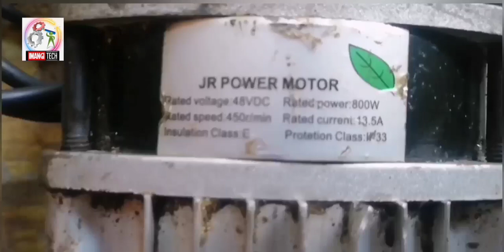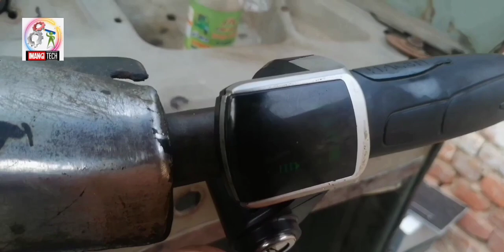I converted CNG Rikshaw into Electric | 48v 800w shaft drive E-Rikshaw part-1/3